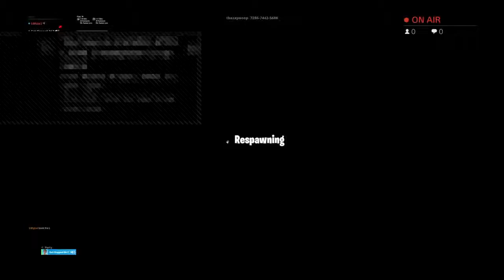Trickshots and arena